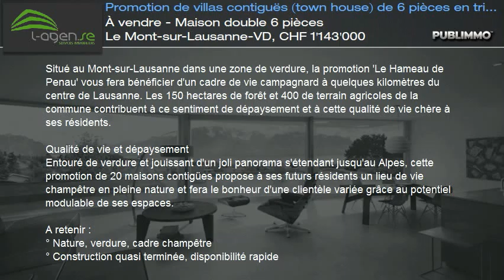À vendre - Maison double 6 pièces Le Mont-sur-Lausanne-VD, CHF 1'143'000